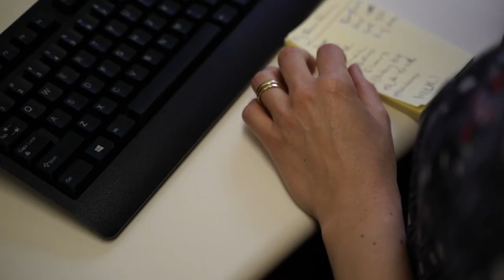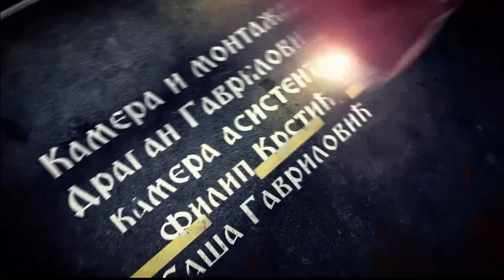Srbi sa Petog kontinenta - Srpkinje u Melburnu